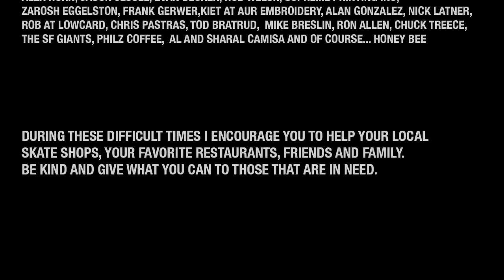Talkin' Schmit Ep. 187: DON REDONDO & BRIAN BRANNON of JFA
Lead singer and guitarist of the legendary Skate Rock band JFA, Don Redondo and Brian Brannon, are here to talk surfing Fort Point in SF, skating pipes in Arizona, playing at the Nude Bowl, opening for Bad Brains, Ed Colver's epic stage-dive photos, sketchy downhill stories, putting out a new album after 10 years, and much more. We do the homework for you, kids.